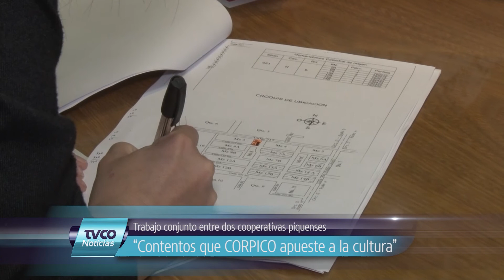Convenio entre CORPICO y La Comunitaria